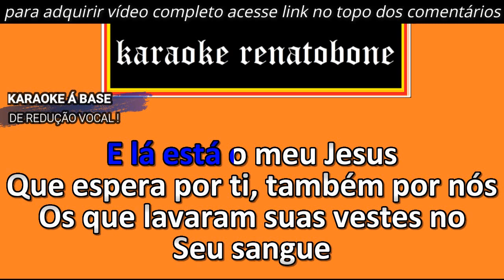MORADA DE DEUS karaoke amostra SHIRLEY CARVALHAES